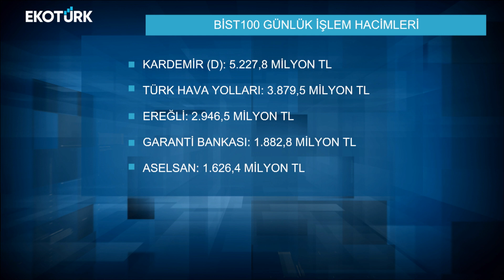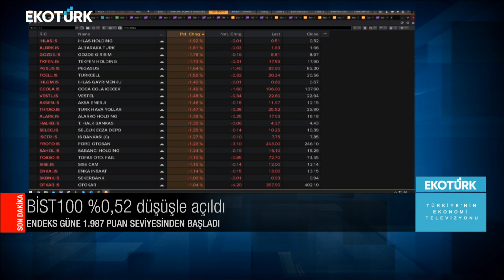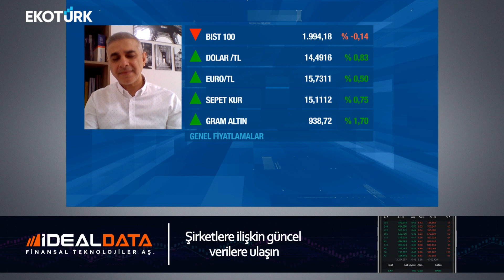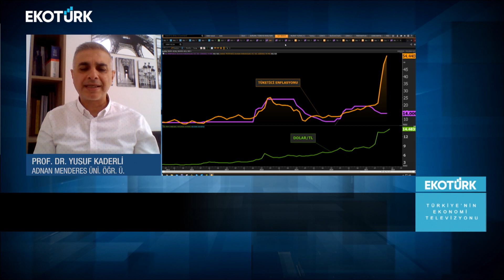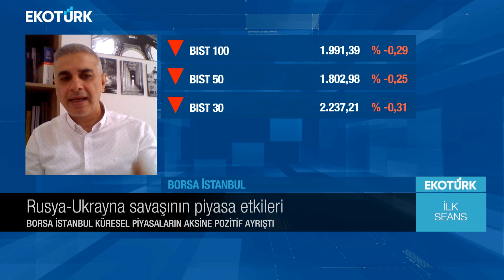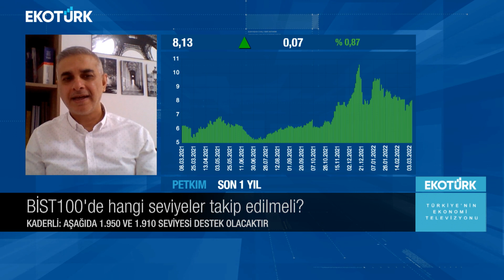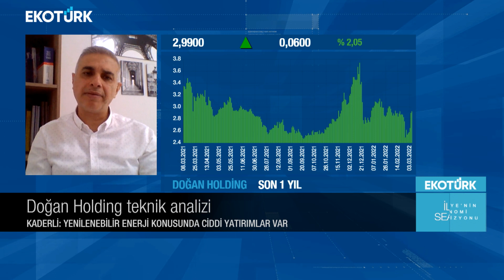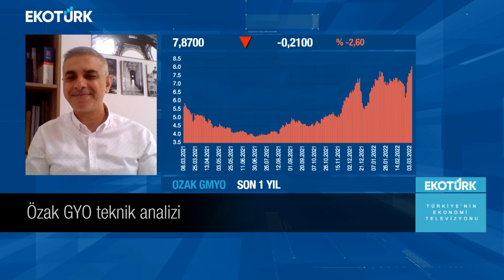Prof. Dr. Yusuf Kaderli | Perihan Tantuğ | İlk Seans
İlk Seans'ta Perihan Tantuğ'un konuğu; Prof. Dr. Yusuf Kaderli oldu.